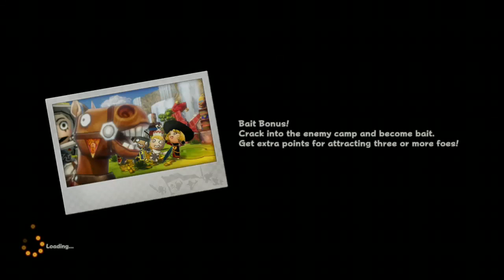Happy Wars - rizzing up baby gronk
i do spanish homework while playing happy wars and complain about people who spend money on this dead-ish game.

the stream ended because of wifi problems, apparently. sorry!